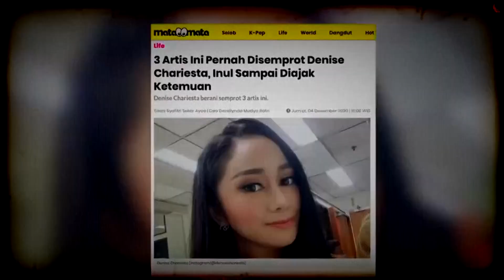Uya Kuya Belum Mau Ambil Langkah Hukum Terhadap Denise Cadel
Masih terlibat perseteruan hingga saat ini, Uya Kuya masih ingin bertemu langsung dengan Denise Cadel untuk menyelesaikan masalahnya. Sayang hingga kini Denise justru menghindari dirinya setiap kali akan bertemu. Mengapa Uya belum mau mengambil langkah hukum terhadap Denise?